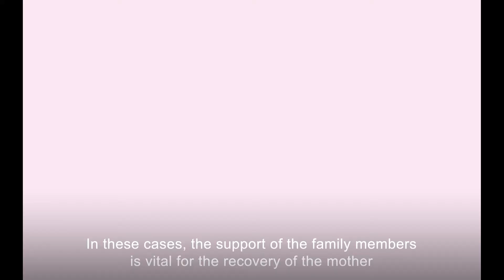Postpartum Depression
Postpartum Depression is a very common mental health condition amongst new mothers. Most women are unaware of Postpartum Depression and they fail to diagnose the problem putting the risk of the life of the baby and the mother at risk. Postpartum Depression can be completely cured through proper treatment and medication. This video is aimed to discuss the symptoms of Postpartum Depression and talk about the preventions.

As part of Women's Mental Health project in Bangladesh, this video has been developed. is a digital platform on women's mental health to increase mental health literacy, to reduce stigma around mental illness and to encourage women to access mental health care services as and when required.  This website is entirely in Bengali language and has inclusive features for people with visual impairment.

The project is supported by Bangladesh Government's Access to Information (a2I) program and executed by Innovation for Wellbeing Foundation.

The project is supported by Access to Information and executed by Innovation for Wellbeing Foundation.

Video Credits:
Agency: Iceberg Interactive

Director: Rayaan Mahmud
Director of Photography: Rayaan Mahmud
First Assistant Director: Saifur Rahman
Second Assistant Director: Yeameem Morshed

Script and story: Rayaan Mahmud

Chief Editor and Postproduction Supervisor: Rayaan Mahmud
Second Editor: Saifur Rahman

Music Score: Yeameem Morshed
Animation: Saifur Rahman